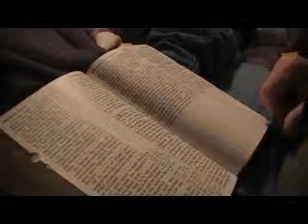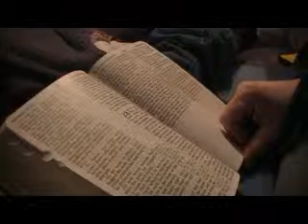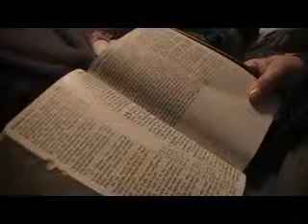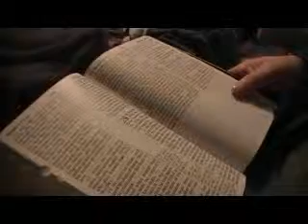Matthew 28 Holy Bible (King James)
Matthew 28
1 In the end of the sabbath, as it began to dawn toward the first day of the week, came Mary Magdalene and the other Mary to see the sepulchre.
2 And, behold, there was a great earthquake: for the angel of the Lord descended from heaven, and came and rolled back the stone from the door, and sat upon it.
3 His countenance was like lightning, and his raiment white as snow:
4 And for fear of him the keepers did shake, and became as dead men.
5 And the angel answered and said unto the women, Fear not ye: for I know that ye seek Jesus, which was crucified.
6 He is not here: for he is risen, as he said. Come, see the place where the Lord lay.
7 And go quickly, and tell his disciples that he is risen from the dead; and, behold, he goeth before you into Galilee; there shall ye see him: lo, I have told you.
8 And they departed quickly from the sepulchre with fear and great joy; and did run to bring his disciples word.
9 ¶And as they went to tell his disciples, behold, Jesus met them, saying, All hail. And they came and held him by the feet, and worshipped him.
10 Then said Jesus unto them, Be not afraid: go tell my brethren that they go into Galilee, and there shall they see me.
11 ¶Now when they were going, behold, some of the watch came into the city, and shewed unto the chief priests all the things that were done.
12 And when they were assembled with the elders, and had taken counsel, they gave large money unto the soldiers,
13 Saying, Say ye, His disciples came by night, and stole him away while we slept.
14 And if this come to the governor's ears, we will persuade him, and secure you.
15 So they took the money, and did as they were taught: and this saying is commonly reported among the Jews until this day.
16 ¶Then the eleven disciples went away into Galilee, into a mountain where Jesus had appointed them.
17 And when they saw him, they worshipped him: but some doubted.
18 And Jesus came and spake unto them, saying, All power is given unto me in heaven and in earth.
19 ¶Go ye therefore, and teach all nations, baptizing them in the name of the Father, and of the Son, and of the Holy Ghost:
20 Teaching them to observe all things whatsoever I have commanded you: and, lo, I am with you alway, even unto the end of the world. Amen.